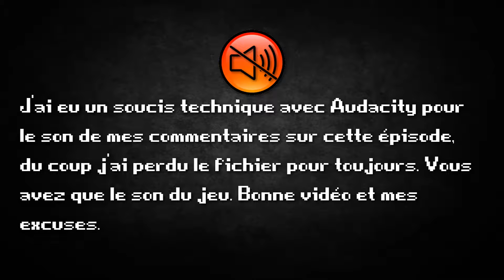Ep 9 - Fire Emblem - Path of Radiance - Je reste encore sans voix...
9ème épisode de Fire Emblem ! Soucis de son les amis... Du coup cet épisode, il n'y aura pas mes commentaires dessus, depuis ce jour je fais direct le mp3 après enregistrement.

Bonne vidéo.